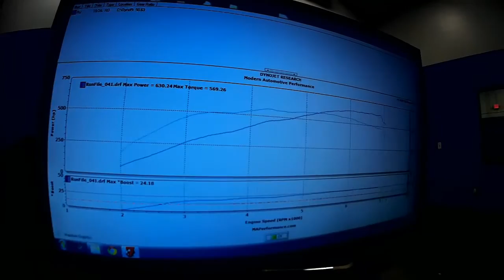RB+TFT Turbo Noises v2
Car Info:
BMW 335i - N54 Engine (100% stock longblock)
RB Turbos (Stock Frame with TD04 Hybrid internals)
TFT Turbo Inlets/Intake system
AR Downpipes, TFT Exhaust
AMS Intercooler, TFT Charge Pipe
TFT Tuned for E85 Fueling at various power levels.

Final Outcome:
630hp, 570tq  (Intentionally limited torque)
Reliable, Consistent power at full water and oil temps